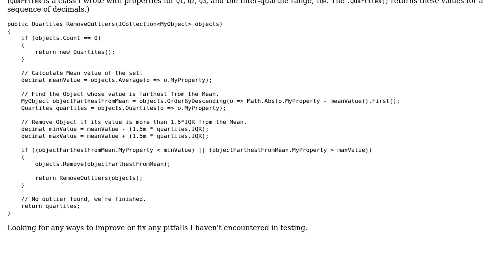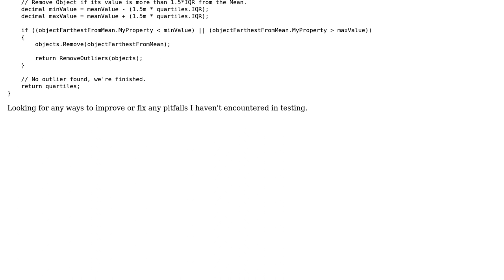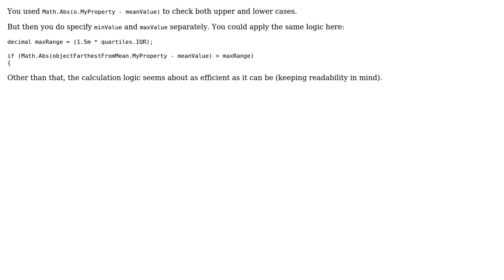Code Review: Method to remove outliers from a set of values (2 Solutions!!)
Code Review: Method to remove outliers from a set of values

With thanks & praise to God, and with thanks to the many people who have made this project possible! | Content (except music & images) licensed under CC BY-SA | Music | Images & others | With thanks to user Valuator user t3chb0t user Jesse C. Slicer user Flater and the Stack Exchange Network Trademarks are property of their respective owners. You are responsible for your own actions.